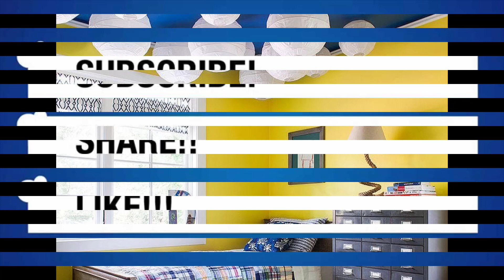Top 35 Room Color Combination Ideas | Bedroom Wall Paint Ideas | Gopal Home Decor